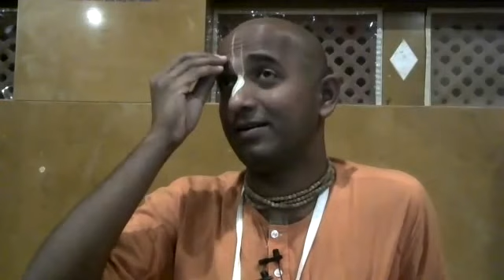Protect yourself from the most dangerous weapon / Krishna book chapter 55